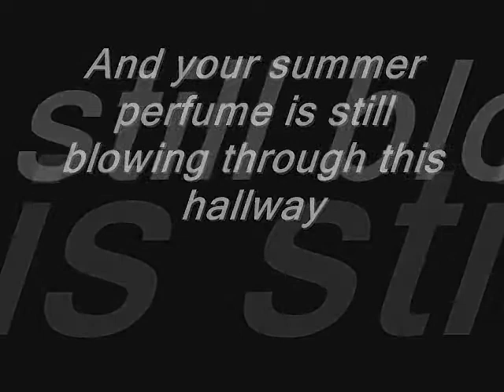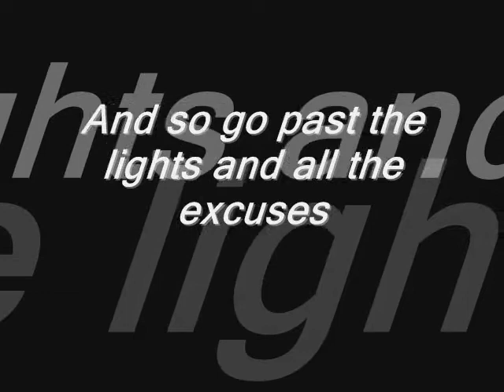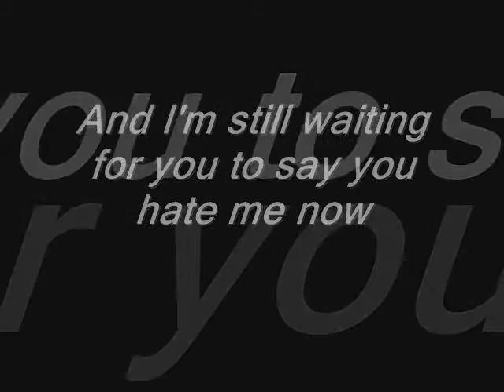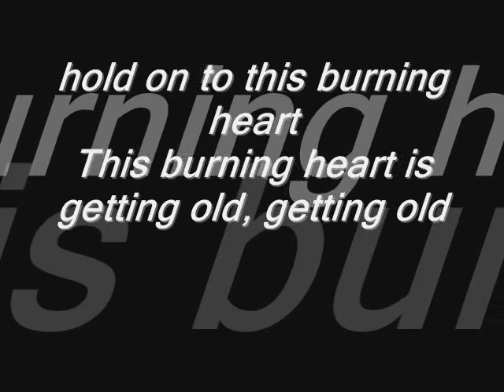midnight highways - daphne loves derby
midnight highwaysdaphne loves derby by alexlester...